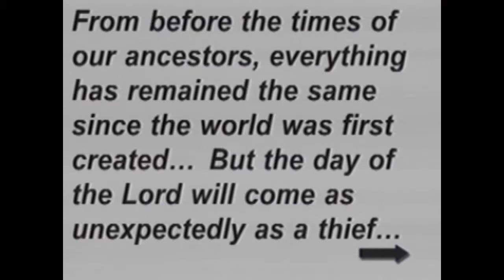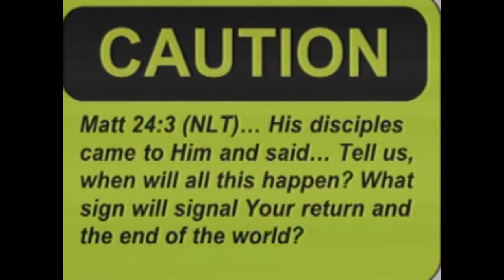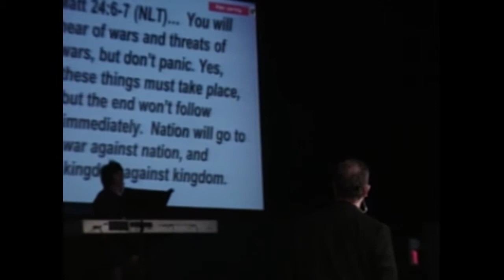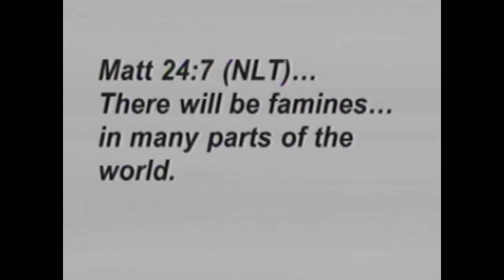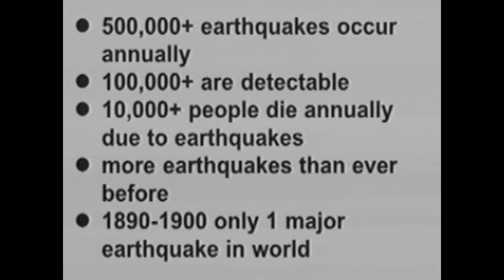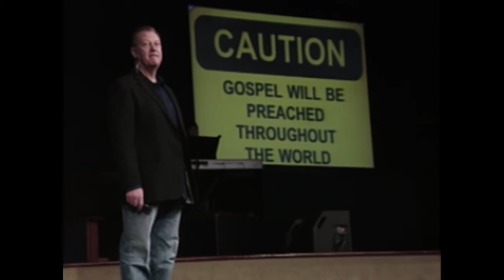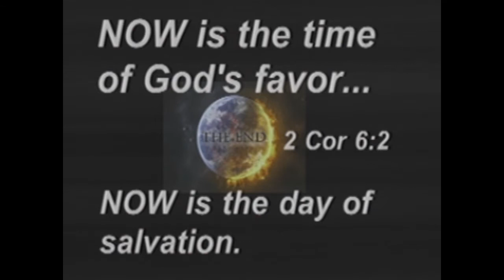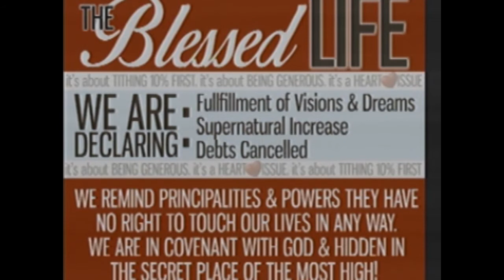Reality Check...Living In The Last Days-Dr.Steve Ball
Reality Check...Caution